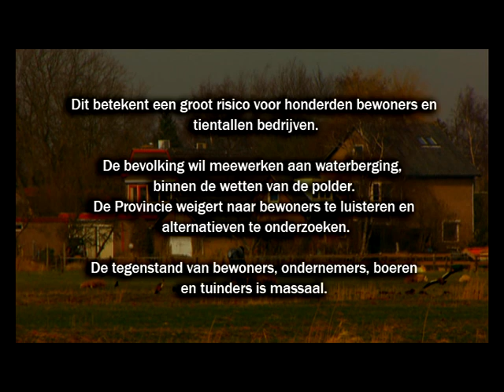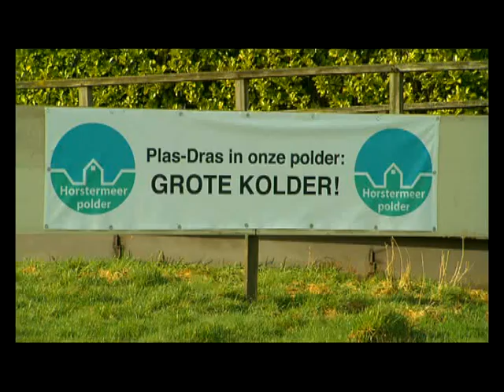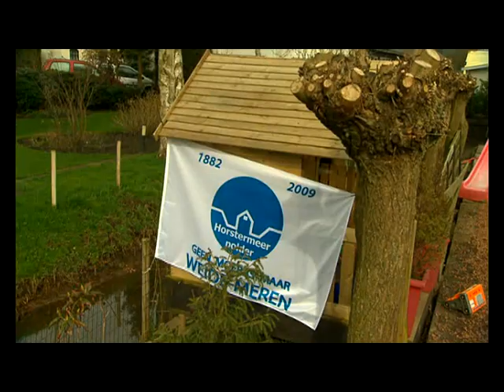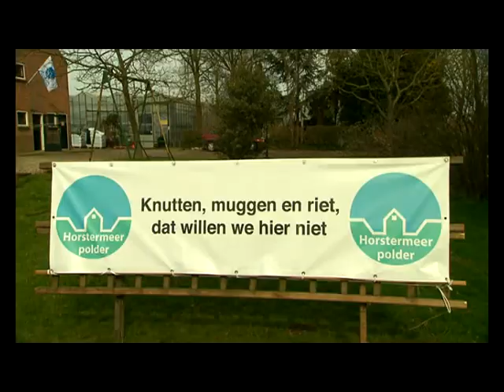Mini documentaire Horstermeerpolder 2009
Video gemaakt ter ondersteuning van de protesten tegen de moerasplannen van de Provincie Noord-Holland in maart 2009.